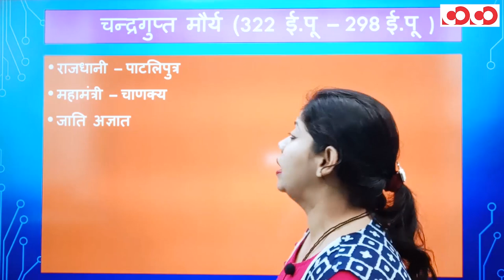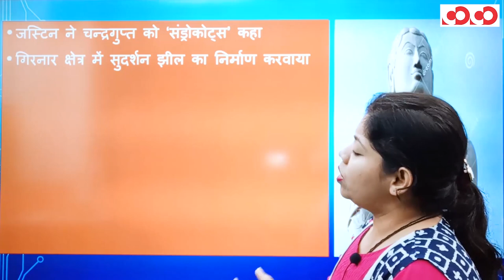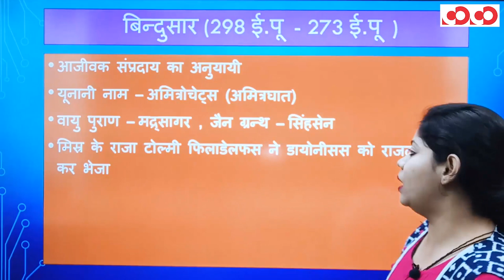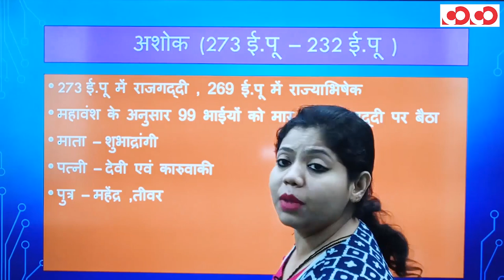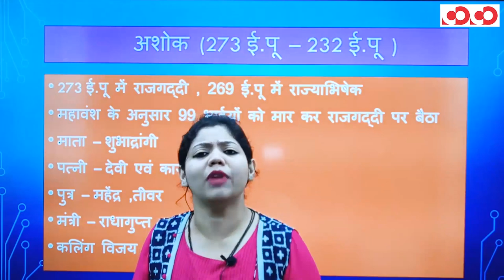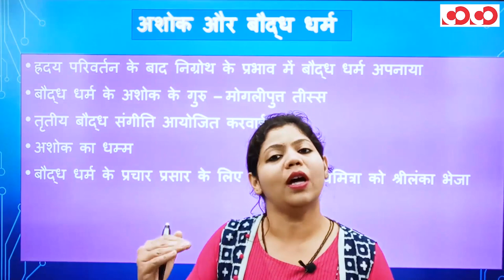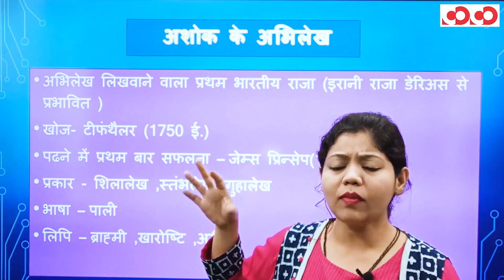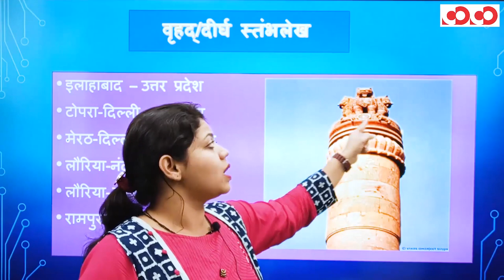मौर्य वंश (भाग-01) | CGPSC Mains | Paper No.- 03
CGPSC Mains Test Series 2020